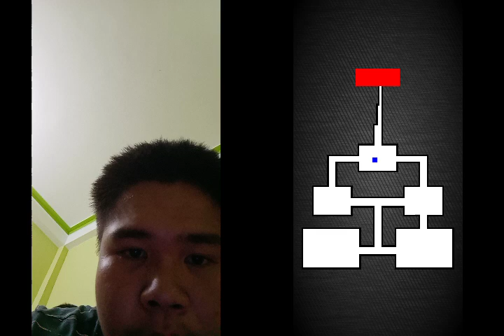đi chơi game scary maze 2 thật thích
This is me playing Scary Maze 2. Check this out